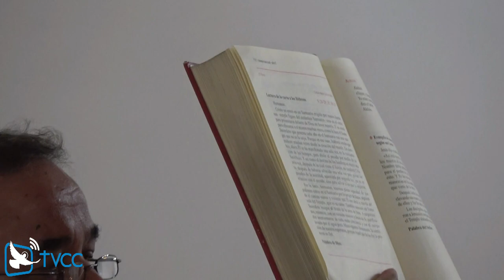SACRAMENTOS DE ADLTOS 02 JUNIO 2019 PARROQUIA SAN LUIS BELTRAN